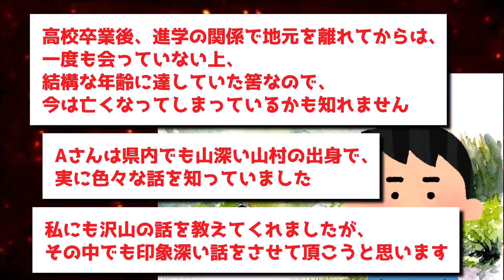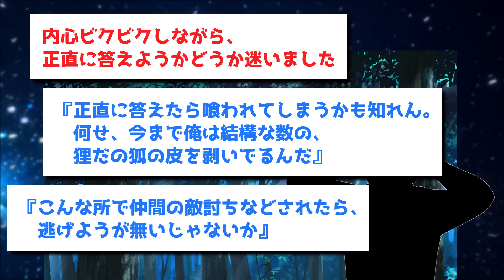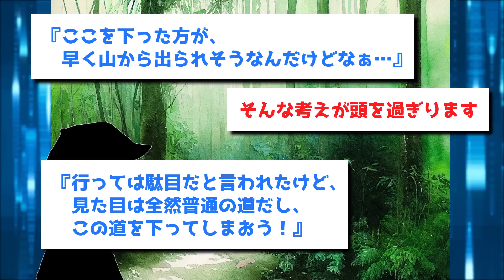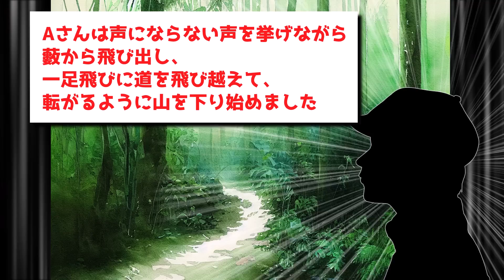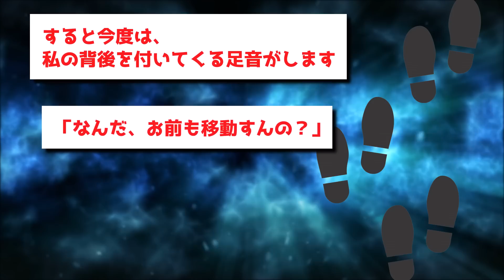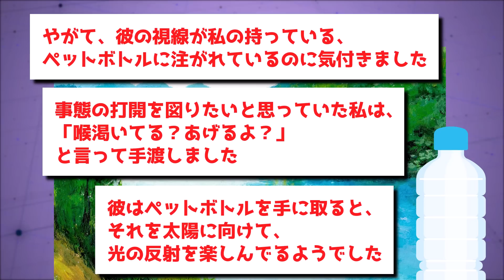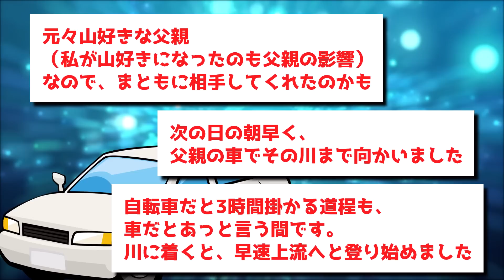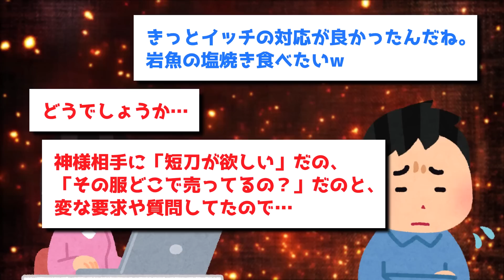【ゆっくり怖い話】①遭難中に出会った2人の女性【ゆっくり解説】②山にいた短刀を持った謎の美少年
コメント欄で感想を教えてね！